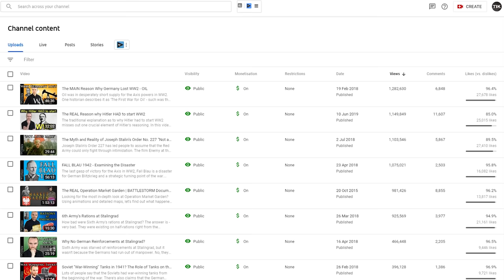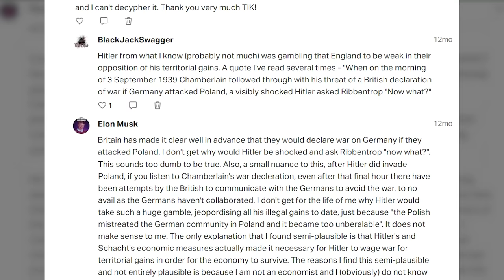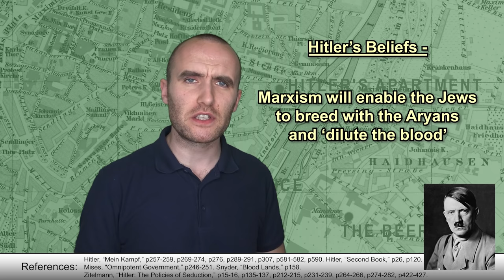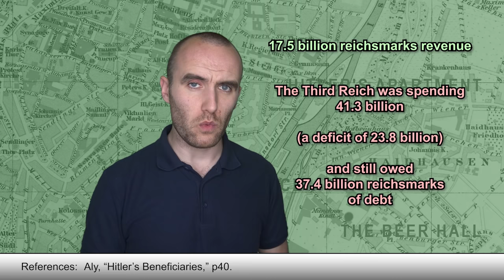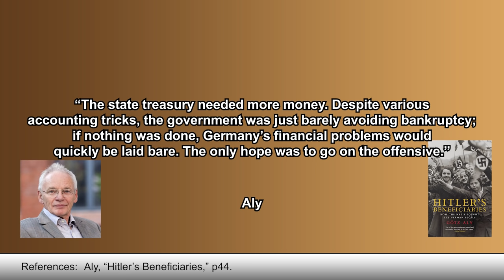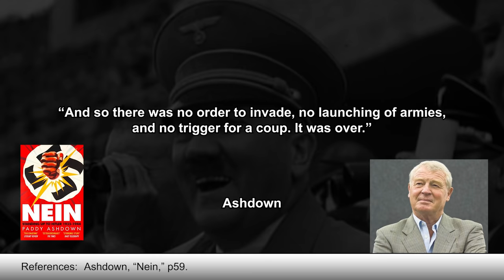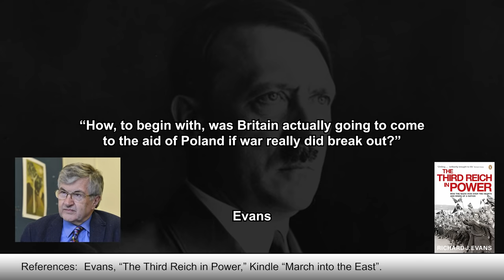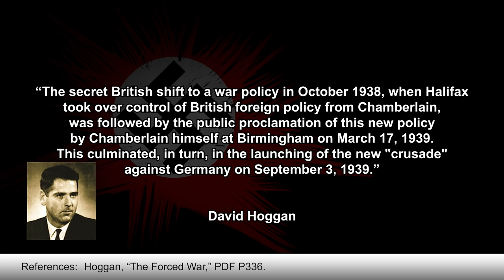‘But TIK, the reason WHY Hitler started WW2 makes no sense!’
Why would Hitler go to war with Poland, knowing that Britain would declare war on Germany? But when you look at the way Hitler viewed the world (his ideology and his economics) and if you understand the way Chamberlain changed his mind after the Munich Agreement, then it all falls into place. This video will help you put the pieces of the puzzle together.

The thumbnail for this video was created by Terri Young. Need graphics?

📚 BIBLIOGRAPHY / SOURCES 📚

⭐ SUPPORT TIK ⭐

ABOUT TIK 📝